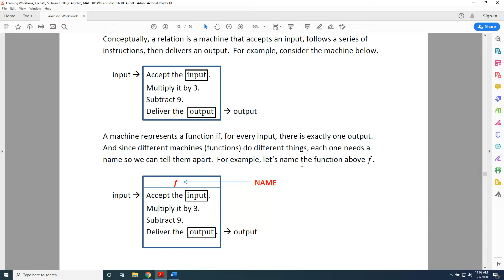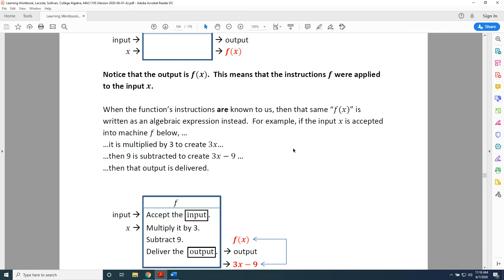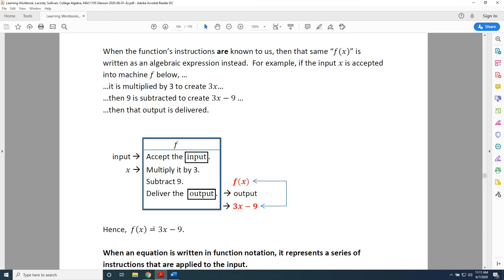Understanding Functions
Sullivan College Algebra 11th Ed. Section 6.1